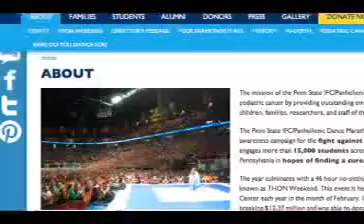Date Auction News Story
2014 News Video Project for COMM 282